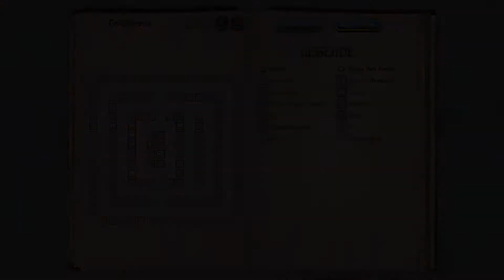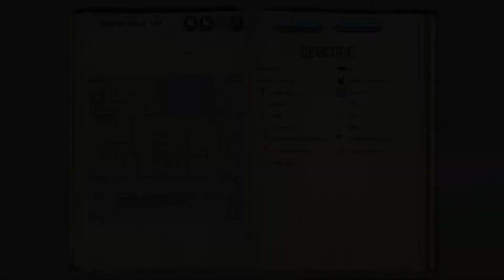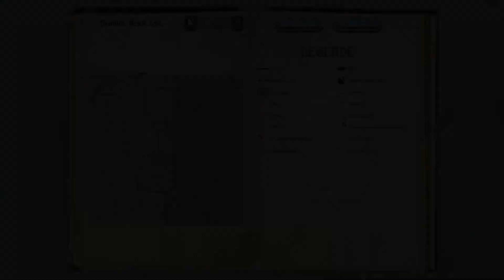Bards Tale 2 Tipps & Lösung Dunkles Reich Deutsch German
00:05 Karte von Tangramayne
00:10 Karte vom Dunklen Reich Ebene 1 mit Hinweisen
01:00 Karte vom Dunklen Reich Ebene 2 mit Hinweisen
01:40 Magischer Mund auf Ebene 3 N3 O14
02:00 Magischer Mund auf Ebene 3 N18 O1
02:20 Karte vom Dunklen Reich Ebene 3 mit Hinweisen
03:05 Wie komme ich über den Abgrund?
03:25 Wie komme ich durch die Doppeltür?
03:45 Karte vom Dunklen Reich Ebene 4 mit Hinweisen